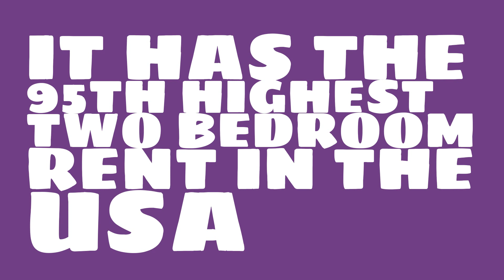How fast is rent changing in Huntsville, AL?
Watch this video to learn about the 2017 median rent in Huntsville, AL.